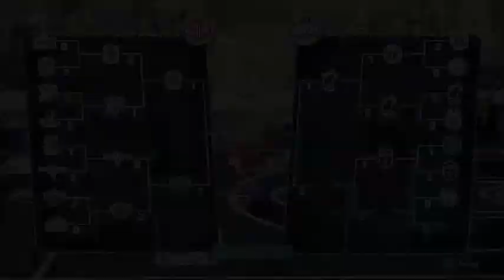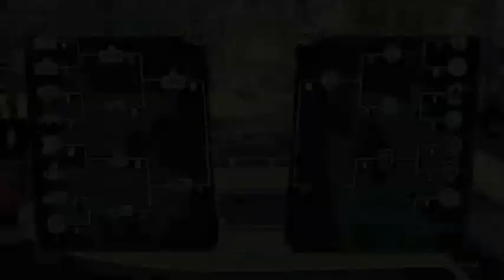NBA Finals Edition - NBA2K Playgrounds 2 Gameplay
This is my career mode for NBA2K Playgrounds 2.  For the Eastern Conference, I was Bulls, while for the Western Conference, I was Pelicans.  It was just a fun game to play especially doing the self-alley hoop trickshot.

N2SC4R
WhatiFRacing
RealRadman